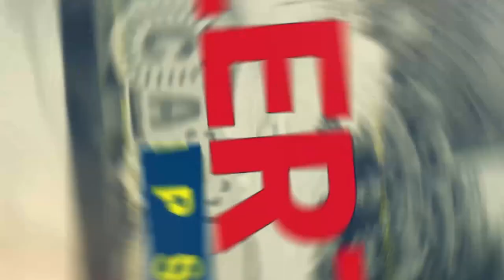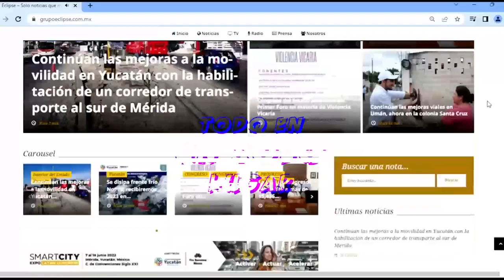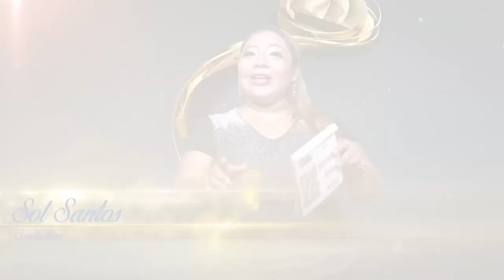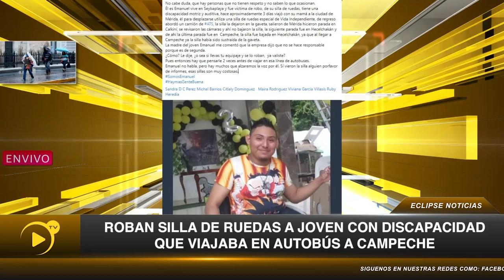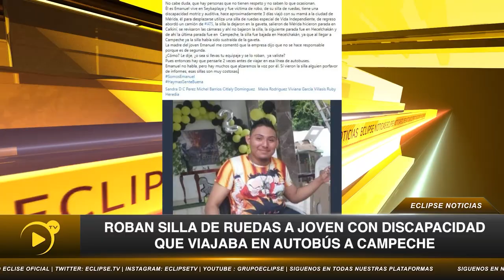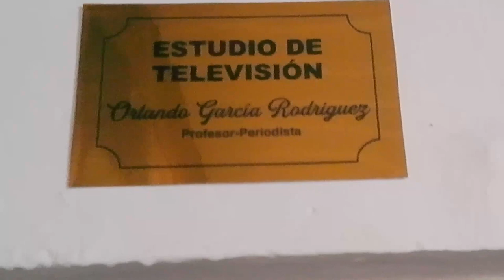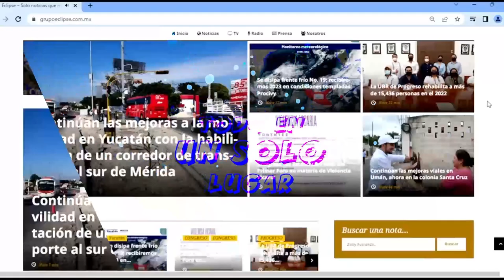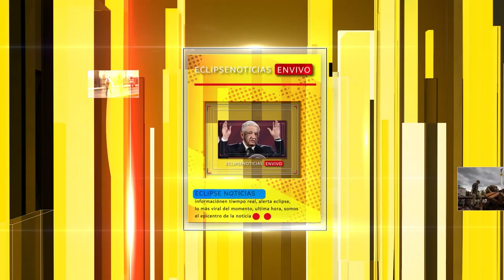📡🔴ENVIVO VIA STREAMING ECLIPSE NOTICIAS “MÁS CERCA DE TI” con AbrahamCobian 📲 📺🖥️